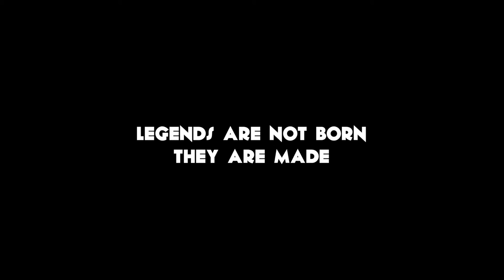Montblanc Legend - The Parfum